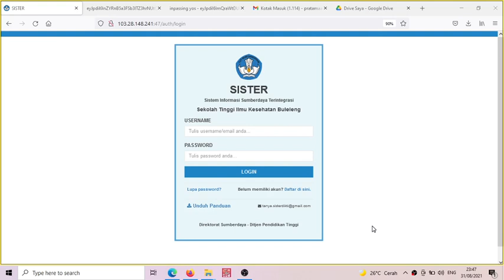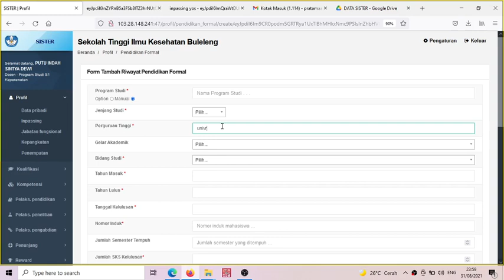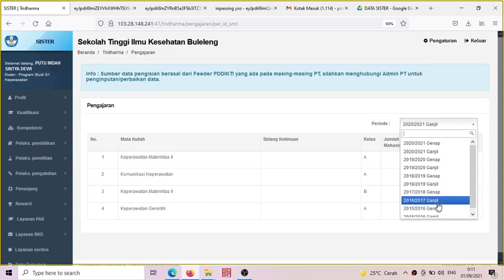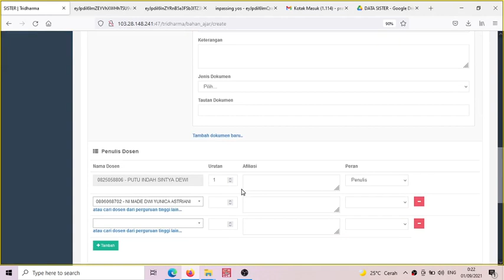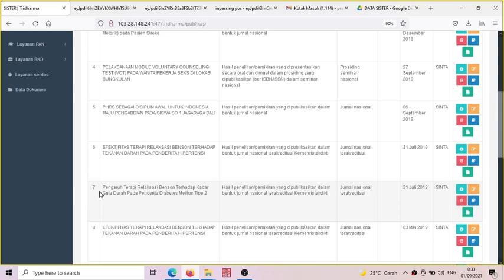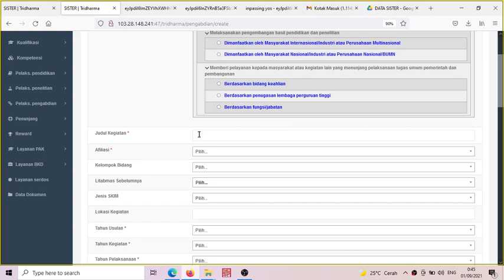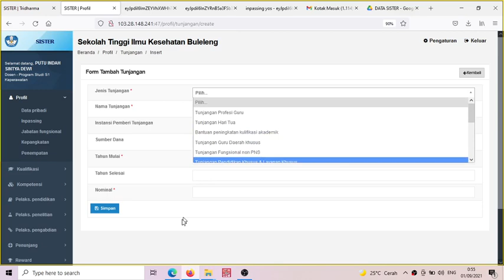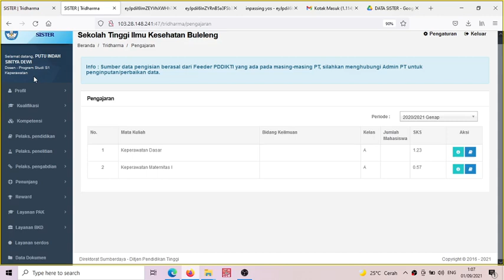Tips dan Trik Sister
chapter :
00:00 Intro
04:08 Persiapan Arsip Data
06:54 Pengenalan Pada Menu Profil
11:49 Pengenalan Pada Menu Kualifikasi
19:29 Pengenalan Pada Menu Kompetensi
22:51 Pengenalan Pada Menu Pelaksanaan Pendidikan
41:53 Pengenalan Pada Menu Pelaksanaan Penelitian
57:56 Pengenalan Pada Menu Pelaksanaan Pengabdian
01:04:04 Pengenalan Pada Menu Penunjang
01:09:17 Pengenalan Pada Menu Reward
01:13:32 Pengenalan Pada Menu Layanan BKD
01:19:17 Penutup